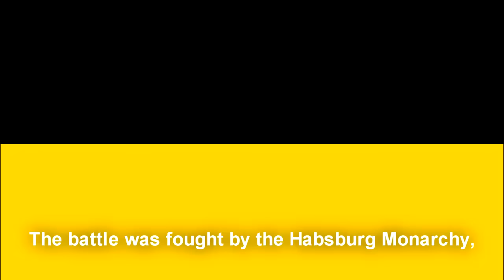Polish Winged Hussars & Jan III. Sobieski [SLAVIC BADASS OF THE WEEK Ep. 2]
Video clip from the: Day of the Siege

John III Sobieski (Polish: Jan III Sobieski; Lithuanian: Jonas III Sobieskis; Latin: Ioannes III Sobiscius; 17 August 1629 – 17 June 1696), from 1674 until his death King of Poland and Grand Duke of Lithuania, was one of the most notable monarchs of the Polish–Lithuanian Commonwealth.

Sobieski's military skill, demonstrated in wars against the Ottoman Empire, contributed to his prowess as King of Poland. Sobieski's 22-year reign marked a period of the Commonwealth's stabilization, much needed after the turmoil of the Deluge and the Khmelnytsky Uprising.[1] Popular among his subjects, he was an able military commander, most famous for his victory over the Turks at the 1683 Battle of Vienna. After his victories over them, the Ottomans called him the "Lion of Lechistan"; and the Pope hailed him as the savior of Christendom.

The Polish Hussars (/həˈzɑːr/, /həˈsɑːr/, or /hʊˈzɑːr/; Polish: Husaria [xuˈsari.a]), or Winged Hussars, were one of the main types of the cavalry in the Polish-Lithuanian Commonwealth between the 16th and 18th centuries. When this cavalry type was first introduced by the Serbian and Hungarian mercenary horsemen at the beginning of the 16th century, they served as light cavalry banners in the Polish army; by the second half of the 16th century and after Stephen Báthory's reforms, hussars had been transformed into heavily armored shock cavalry. Until the reforms of the 1770s, the husaria banners were considered the elite of the Polish cavalry.